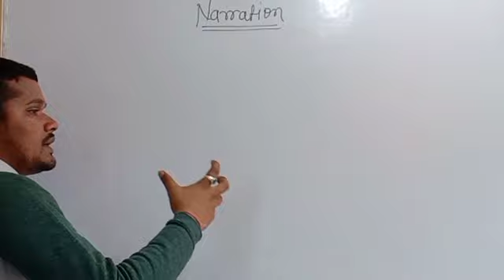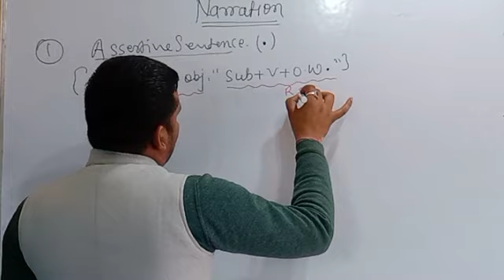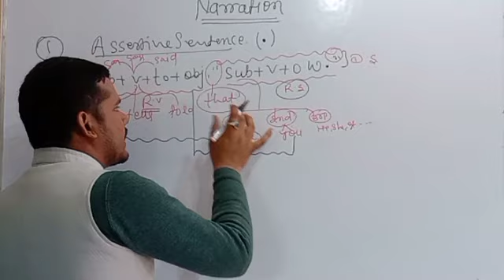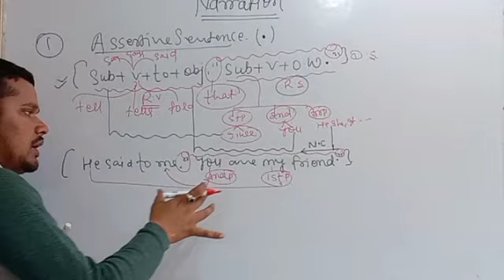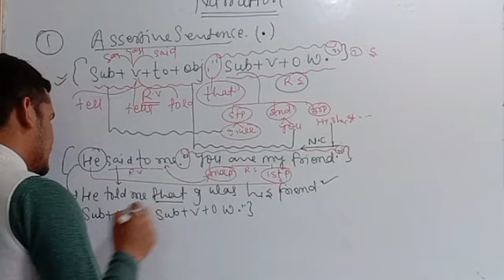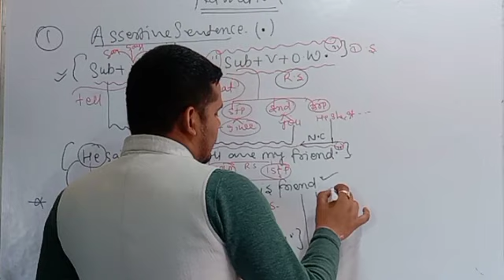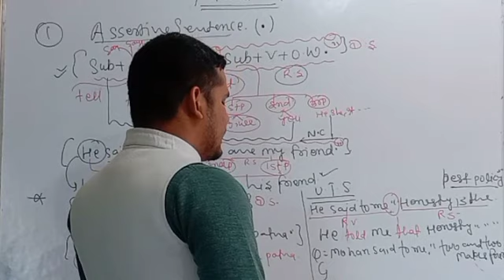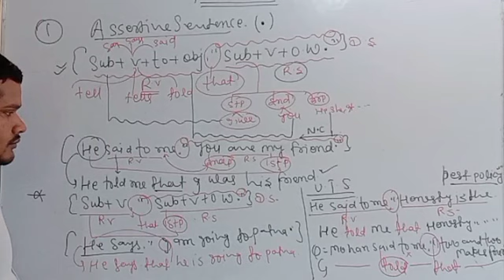Narration in English grammar | चाह कर भी नहीं भूल सकते कॉन्सेप्ट को | part -3 | bihar civil court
Bihar sivil court Exam 2023 | Narration in English grammar | चाह कर भी नहीं भूल सकते कॉन्सेप्ट को